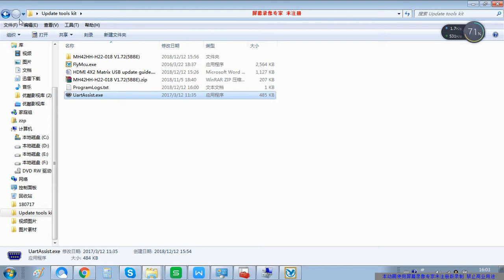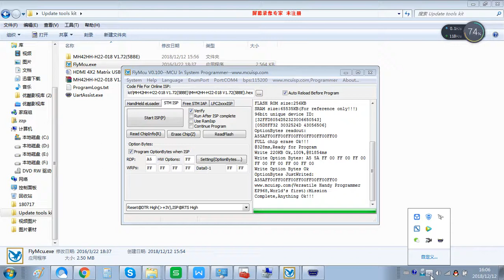Firmware update guide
Connect USB cable to the matrix first. then following this video.
Video guide for HDMI MATRIX 4x2 Firmware  update. screen capture